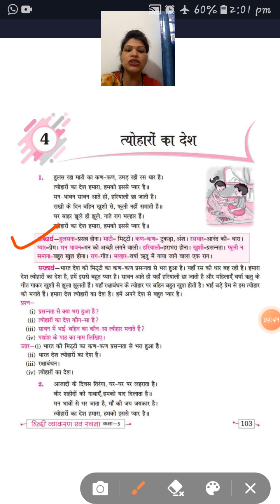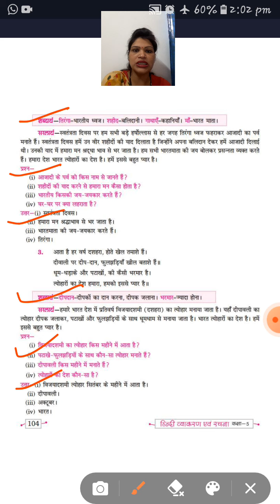CLASS - 5-हिंदी 1 C- 3 त्यौहारो का देश PART- 1 BY- Rashmi ma'am